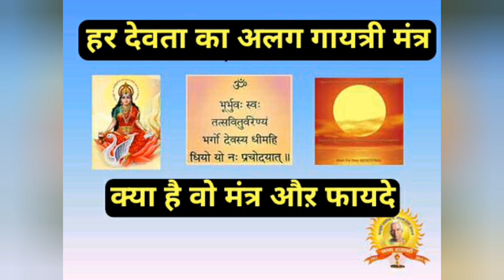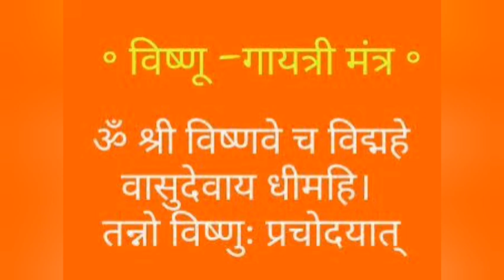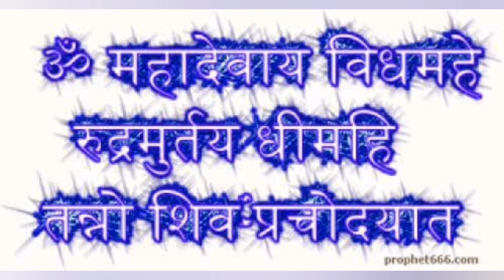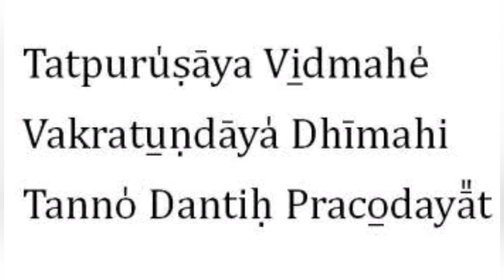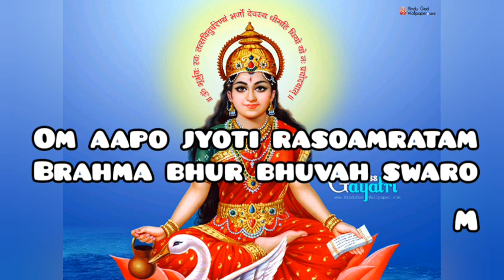7 मुख्य देवताओं के गायत्री मंत्र,krishna,shiv,lakshmi,brahma,narayan,surya, ganesh gayatri mantra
jai ma gayatri
jai gurudev
jai vandniya mataji
 har devta ka alag gayatri mantra hota hai or usi k according humko fal bhi prapt hote hai
aaj yaha par 7 devtao k gayatri mantra lekar hum aay hai
brahma gayatri mantra
mantrasiddhi